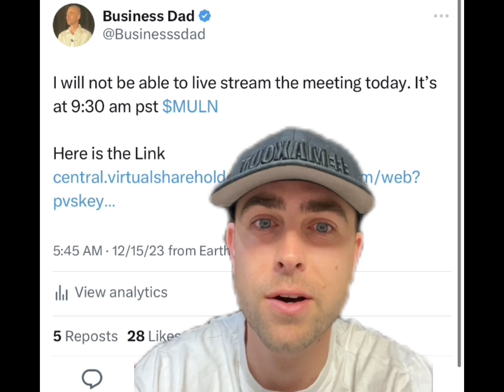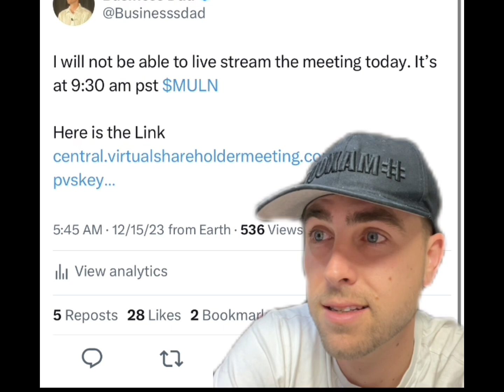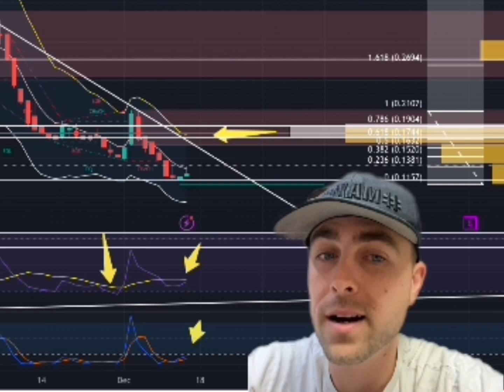MULLEN HAS A SHAREHOLDER MEETING TODAY AT 9:30 AM PST LOOK OUT FOR THIS!